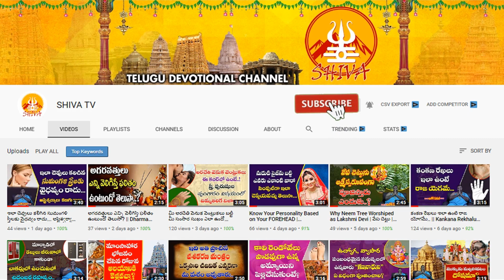2021 అక్టోబర్ నెల మేషరాశి ఫలితాలు | 2021 October Mesha Rashi Phalithalu | Shiva Channel Telugu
2021 అక్టోబర్ నెల మేషరాశి ఫలితాలు | 2021 October Mesha Rashi Phalithalu | Shiva Channel Telugu